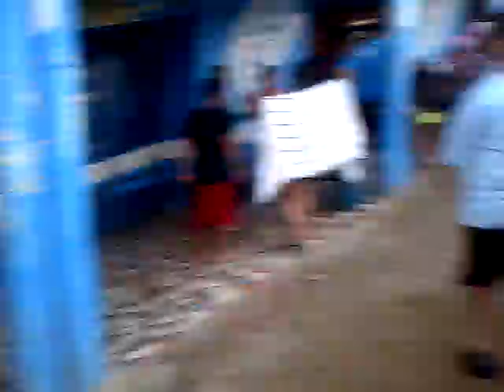tambores euya en chichirivichi